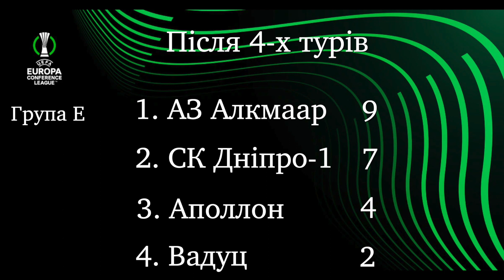Спортивний тижневик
*Головні новини спорту*
Повний огляд подій минулого тижня.

⚽ *Футбол*
Шахтар та Ліга Чемпіонів: все ще разом?
Фіаско Динамо у Лізі Європи
Ліга Конференцій: Щаслива мить для вболівальників Дніпро-1
Українська класика: Динамо-Шахтар, Прем'єр Ліга

⚽ *Футзал*
Черговий крок українських футзалістів до Чемпіонату світу

🤾 *Гандбол*
Перемінний успіх українців у відборі на чоловічий Чемпіонат Європи

🏀 *Баскетбол*
Успішний старт Прометея та Будівельника у єврокубках

- подяка автору канала (50% з кожної суми будуть перераховані на допомогу ЗСУ)